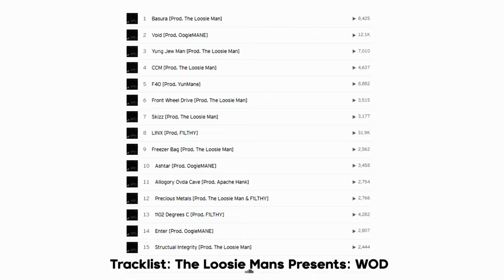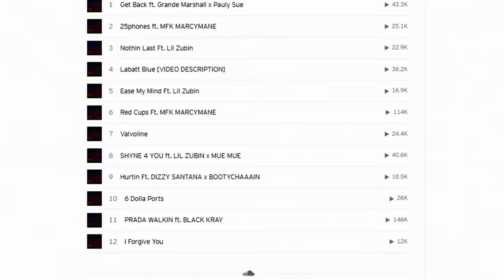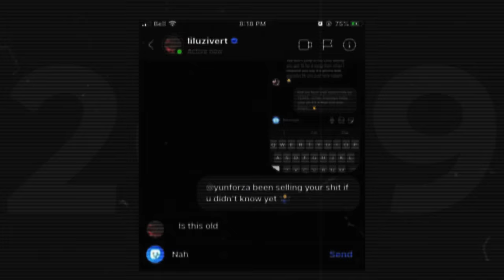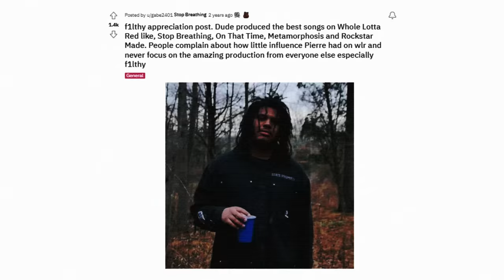Working On Dying: The Generations Most Influential Producers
The producer collective, Working On Dying, current members include F1lthy, BNYX,  Oogie Mane, Brandon Finessin, FaxOnly, and Loosie Man. Yun Forza was once part of the group before being kicked out due to selling unreleased songs. The group first gained traction after they produced songs for artists such as Lil Peep, Lil Tracy, Goth Money and Matt Ox. After this, they would get noticed by the mainstream. Where they would start producing tracks for Drake, Lil Uzi Vert, Playboi Carti, Juice WRLD and Yeat.